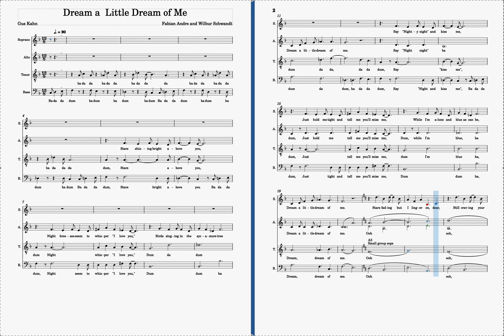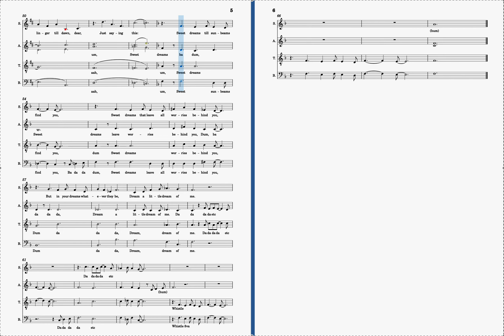Dream a little dream of me B